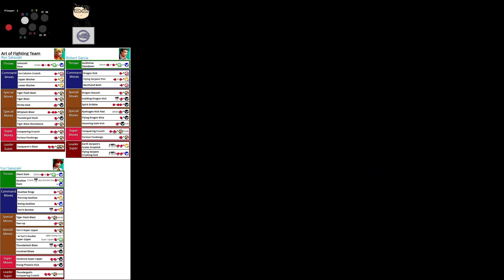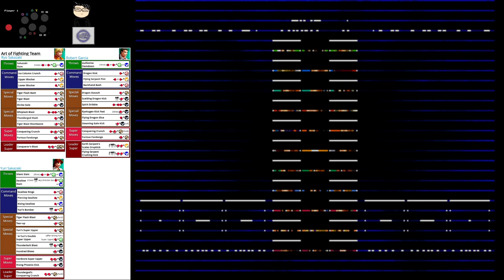(ARC) KOF 2003 - 09 - Art of Fighting Team - Level 8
- Forgot to delay my Chibi form audio by 300ms ... a bit out of sync D: (but I have now edited it to sync now)